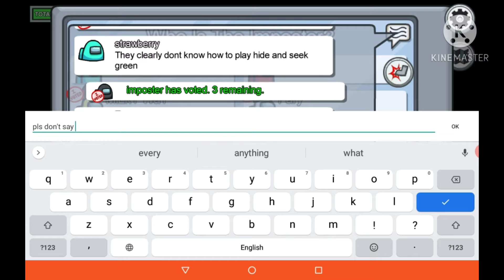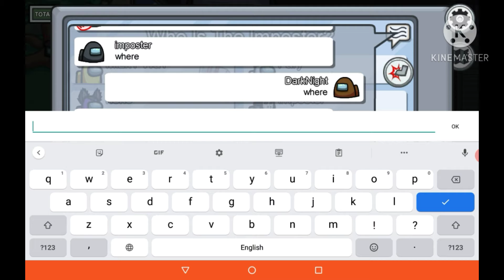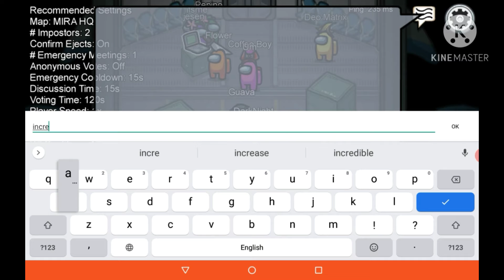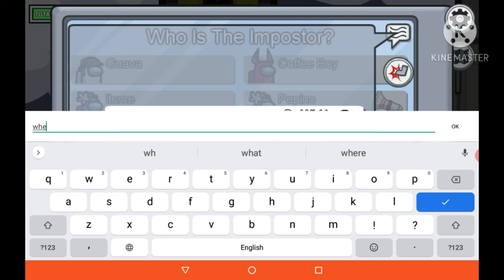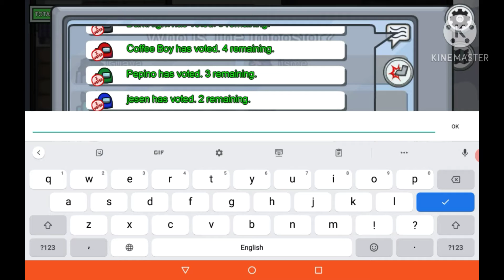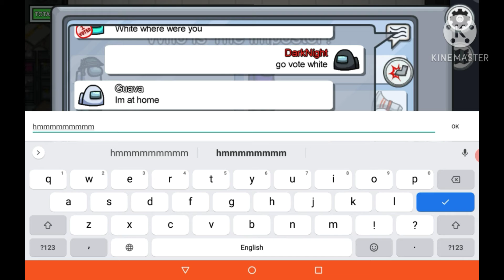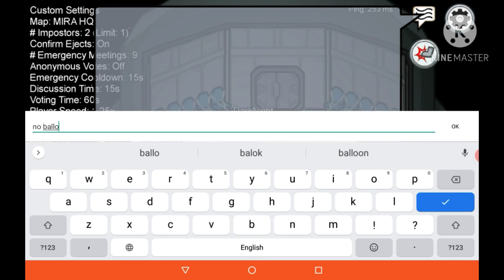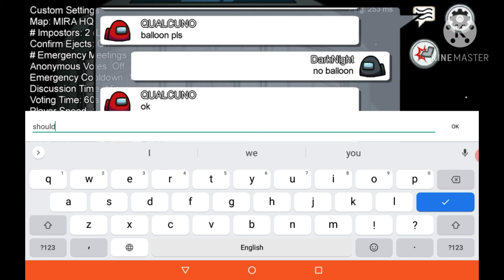I won I won!!!! when I was an imposter (Among Us)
for more pls like and sub!!!